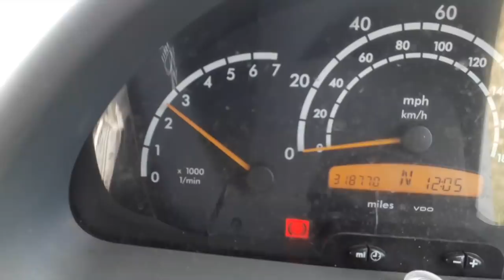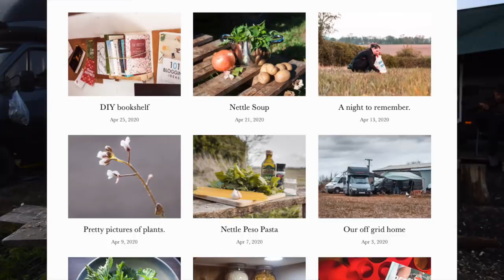Chicken Coops & Swedish Candles - Vanlife Quarantine 5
In this video we build a chicken coop, bring 3 new additions to fill it.
We try Marie's Nettle pesto pasta recipe and I try my hand at making a swedish candle.

NEW!: I've opened an Amazon store! It has all the items I've used to build the van, accessories I have or rate, tools, electrical items, dog bits and much more. This is aimed at answering all of your parts and kit questions:

Music (in order):
Varius Guitar mood 13 - Anders Ekengren
Wait for the night - Sven Karlsson
The waves - Ciaran Daleny
Cadaver - Conditional
Long - Molife
Soft upon your face - Ave Air